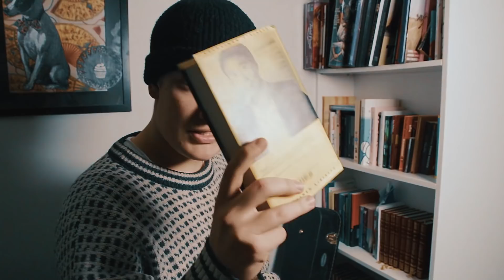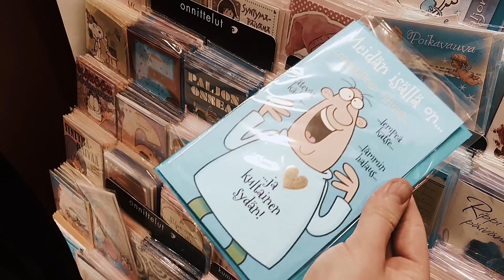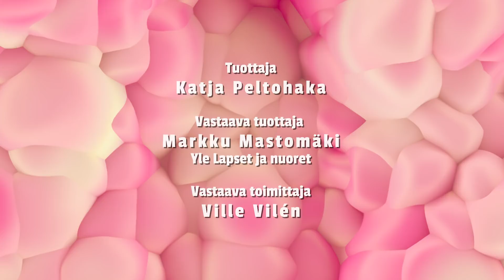LAHJA KAIKILLE ISILLE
Ai säkin unohdit ostaa isänpäivälahjan? Ei syytä huoleen, sillä tämä video on tehty juuri sinua (ja isääsi) varten!

Tuottaja: Katja Peltohaka
Tilaaja: Markku Mastomäki/YLE Lapset ja nuoret
Vastaava toimittaja: Ville Vilén